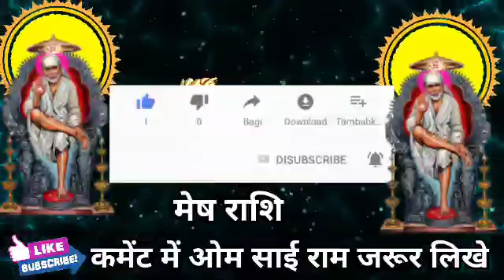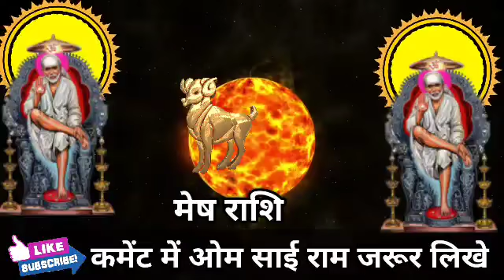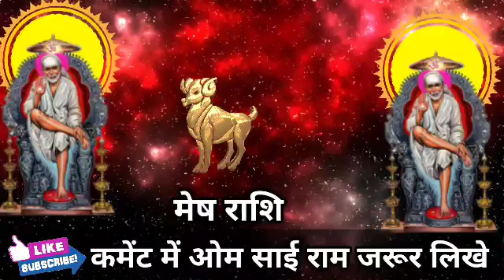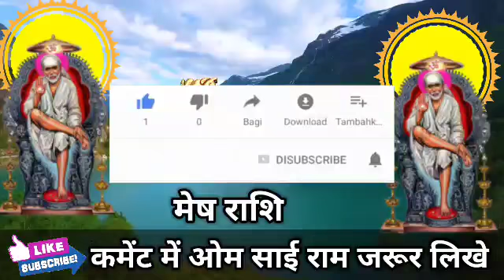मेष राशि: परेशानी का कुआं भर चुका है, 13 से 23 अक्टूबर तक मिलेगी बहुत बड़ा खजाना। Mesh Rashi